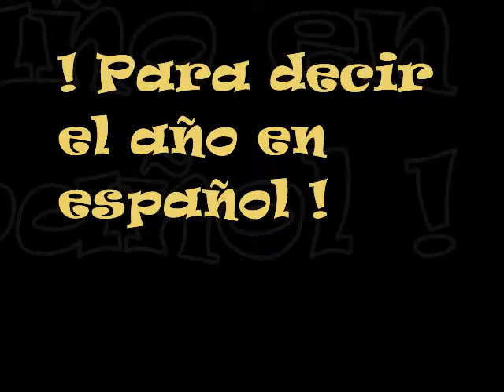Lets Say the Year in Spanish!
This video will show you how to properly say the year in Spanish.  Disfrutar...